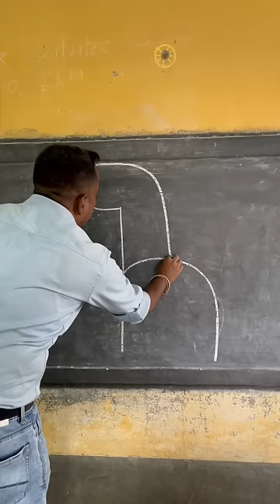Dinosaur 🦖 shorts ashortaday